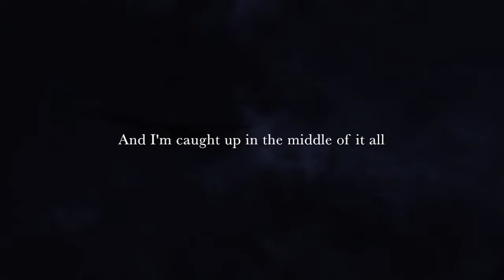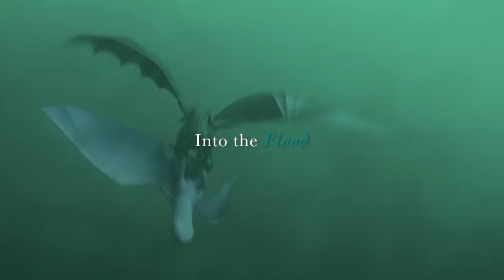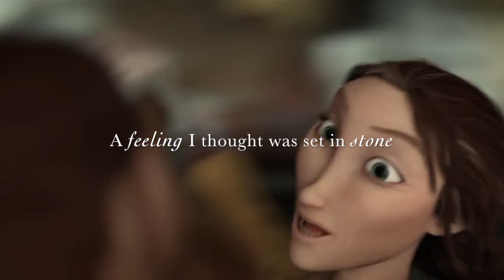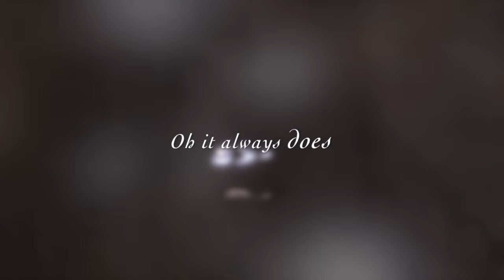HTTYD || Waves || music video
I don't know what it is about this song but from the moment I heard it first it made me go nostalgic with HTTYD. So what I tried this time was to put many of these nostalgic moments in HTTYD that came back ever once again in this video. I just want to create a feeling that gives 'look how far we've come' vibes. I hope it worked out :)

footage: httyd, 2, thw, gotn
song: Waves by Dean Lewis